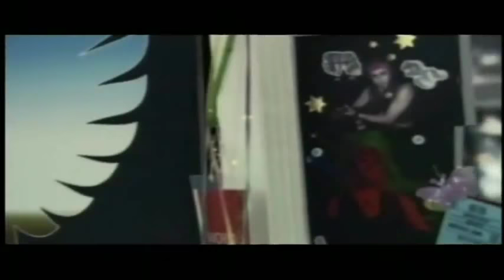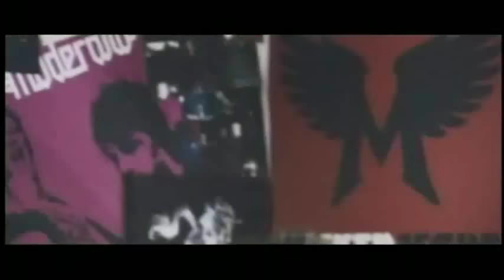Belinda - Muriendo Lento ft. Moderatto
Muriendo Lento · Moderatto · Belinda
Hits From Hell

Associated  Performer: Moderatto feat. Belinda
Composer, Lyricist: B. Anderson
Composer, Lyricist: Bijörn Ulvaeus
Director, Producer: Jay De la Cueva
Co- Director, Co- Producer: Marteen
Adapter: A. Zepeda

El tema es originalmente del grupo Timbiriche, pero Moderatto le hizo un cover con un lado roquero, a lado de la voz de la cantante Belinda, logrando que el tema se fuera rápidamente a los primeros lugares en las listas de popularidad.
Muriendo lento es una adaptación del tema Slowly, escrito por Benny Andersson y Björn Ulvaeus del grupo ABBA para el grupo Gemini, y adaptada al español por Alex Zepeda y Swedish AB Fontana.

El video musical fue dirigido por Alejandro Romero, Alfonso Ocejo y Rodrigo Valdés

MURIENDO LENTO

Aqui vamos...
hu...
yeah...
come on...
belinda...

Quizá no sientas lo que yo sentí Tal vez no hay lagrimas ni miedos
Tal vez no piensas ni un momento en miii
Tal vez hay alguien de tus sueños
Donde está el amor?

Donde está tu corazón
Te necesito ya nada es igual, no no no
Y es que al pensarte todo me hace mal, mal
Si tu no estas dame una razón
Para no morir lento

Dime que debo hacer para olvidar?
(nada)
Que alguien me escuche en el cielo?
(heee)
Está tan roto ya mi corazón(ooonn)
Cómo le digo que fué un juego?

Donde está el ayer?

No te pareces nada a quien yo amé no no no
Y lentamente se me va la fe.

Wow!

Si tu no estas dame una razón para no morir lento, lentoo

el detektoooor de metaaa!

Soplaba el viento a nuestro favor
Y tocabamos el cielo
Mira mis ojos y dime si es verdad
Que nuestro amor llegó al final.

Y es que al pensarte todo me hace mal.

Si tú no estas dame una razón Para no morir lento, lento

Si tú no estás dame una razón Para no morir lento, lento, lento
ha, aha, aha,aa

Se acabó